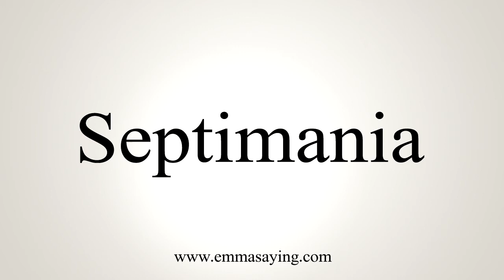How To Say Septimania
Learn how to say Septimania with EmmaSaying free pronunciation tutorials.